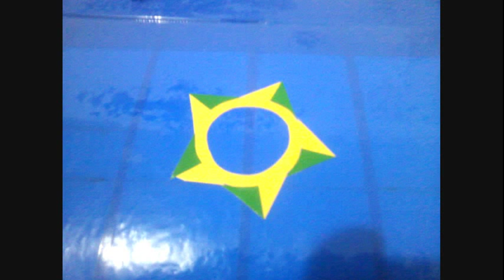Avião Controle Remoto 140cm. Aeromodelo Restauraçao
Restauraçao de um aeromodelo de 1.4m. Ficou Show!!
Ajude o canal a sobreviver clicando em gostei, marcando o sininho e compartilhando o vídeo.
         Alan Costa Miranda
         Nubank